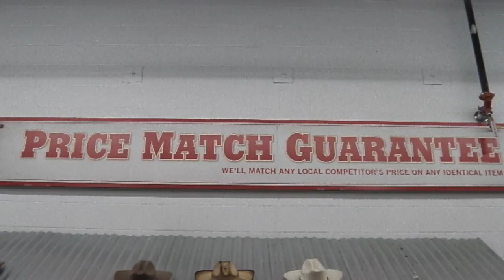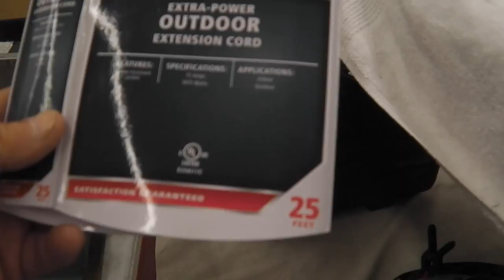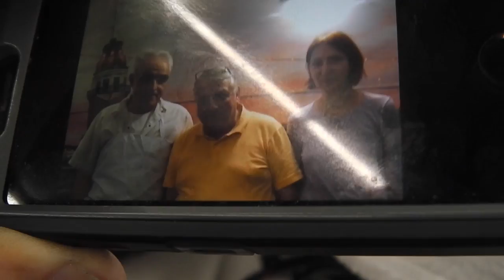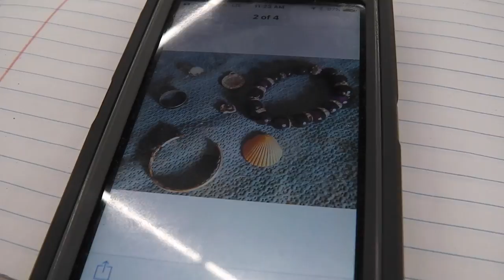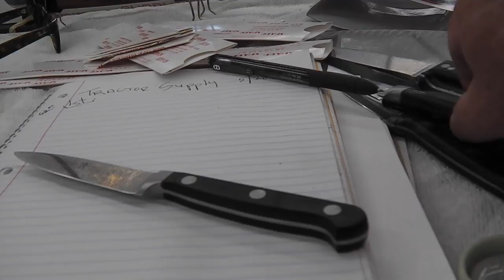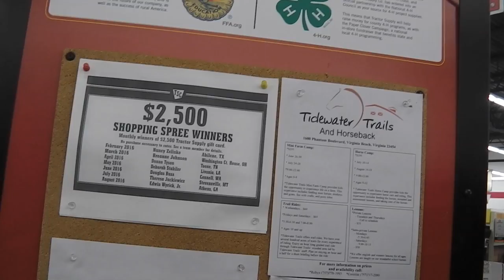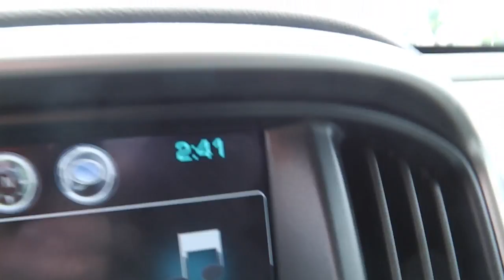BLADE SHARPENING AT TRACTOR SUPPLY STORE - Sunday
well this new location shows great promise.  i think as time goes on and with a bit of something -  this could be a great spot.
today i was offered inside or outside and the forecast told me to take inside, but my intention for later if not raining or forecast shows all good to work outside with my tent in the future.
stand by for that, see you here again next sunday.

Please Visit my Knife Wed Page for info.

GEAR I USE:
KNIFE STUFF
1 x 42" Kalamazoo  x 3
1 x 42" Viel
10" Eastwood Buffer - 2 speed
6" Baldor Buffer
3m Trizact sharpening belts